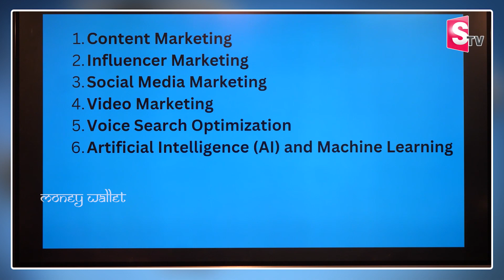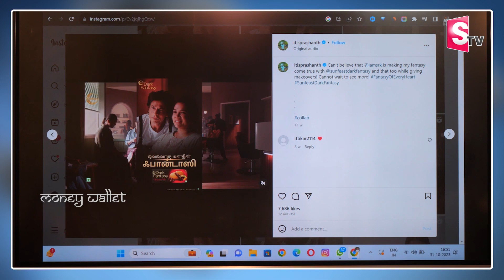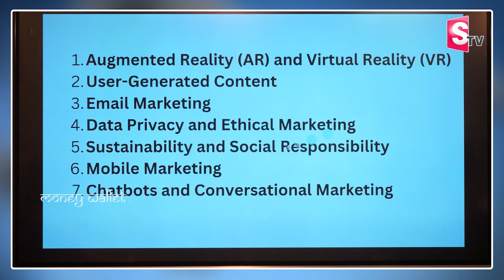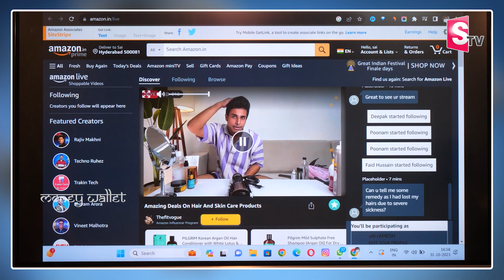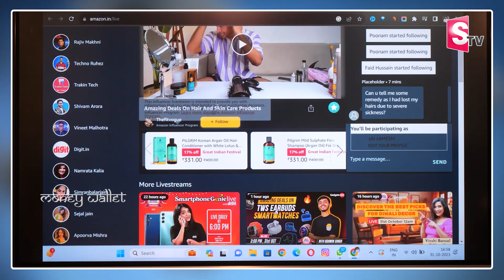How to Earn Money Online with Digital Marketing | Artificial Intelligence | MW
Watch ►How to Earn Money Online with Digital Marketing | Artificial Intelligence | Earn Money Online | MW